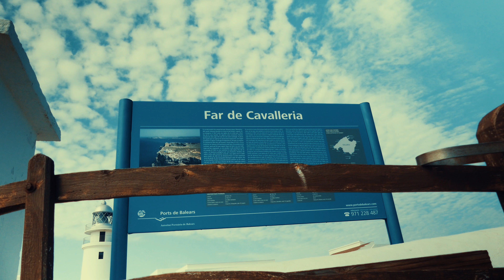MINORCA - Il nord del nord - Il Faro di Cavalleria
un video dedicato al faro di cavalleria